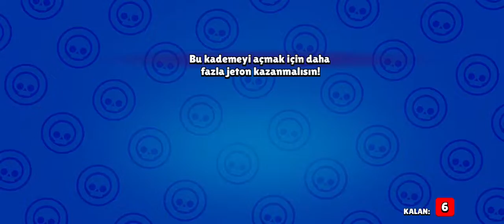50+ Royale pass kutu acilimi | Brawl Stars